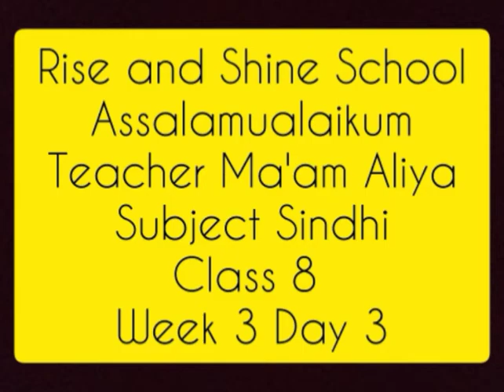Sindhi Garde 8 Week 3 Day 3